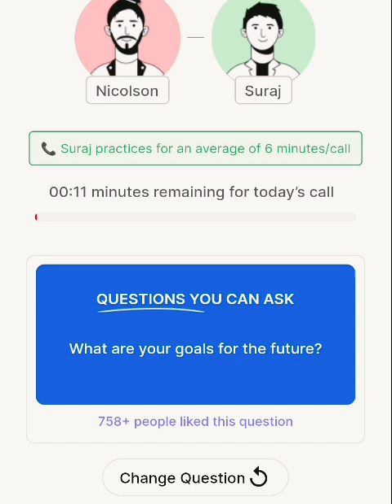🤗CONVERSATION WITH SURAJ FROM NALANDA|| SPEEDY||06/03/24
DESCRIPTION FOR ENGLISH
Hello. I am Nadeem welcome to my channel I am a english learner Somebody with me to do practice and i am doing with myself and now I am learning with the world. i have believe nothing is impossible if we will try because where there is a will there is a way.

I want to tell How I interstated to speak fluent English , my English Journey and How I started from ABCD
Please support me and write your feedback in the comment section 🫡

how to speak english fluently and confidently, improveyourenglishwithconfidently,
speaking English apps, speaking english classes,
speaking english video,
how to speak fluent English for kids,
how to speak fluent English for beginners,
how I become fluent English
englishyaari with megha nayak, englishyaari with sarika poplani, englishyaari with shruti sharma,
how to start speaking English from abcd
dailyusesenglishathome,
dailybasicenglish
English me baat kese kare,
funny englishconversation,
English me bolna kese shikhe,
can i speak fluent English